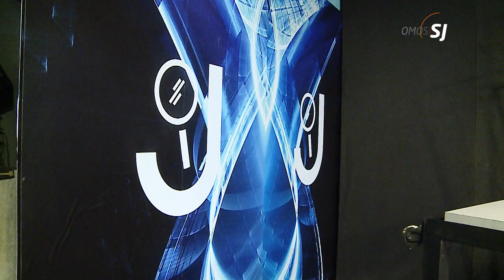La tribuna de ‘El Debate’ también fue protagonista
Tres precandidatos a diputados nacionales participaron de Jujuy Investiga “El Debate” y estas fueron sus frases más destacadas.